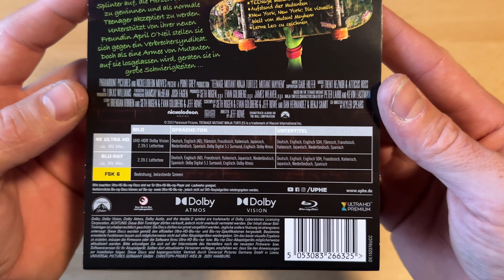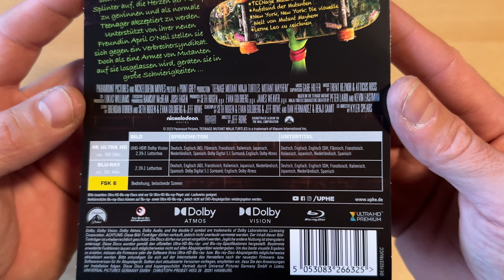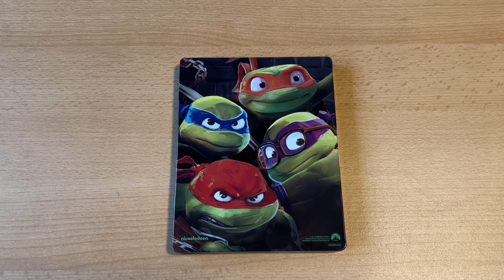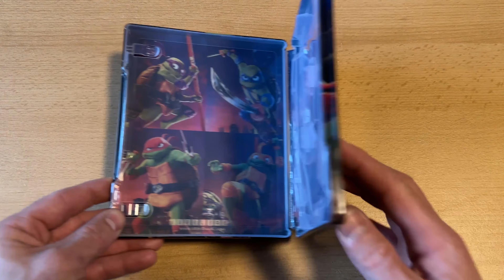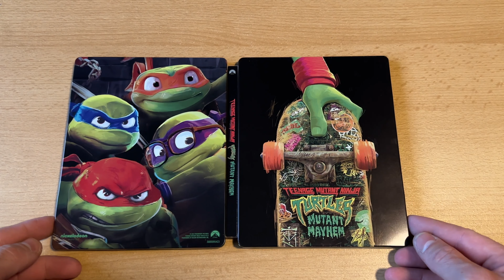Teenage Mutant Ninja Turtles: Mutant Mayhem 4K Steelbook [4K Ultra HD] + [Blu-ray] Unboxing German